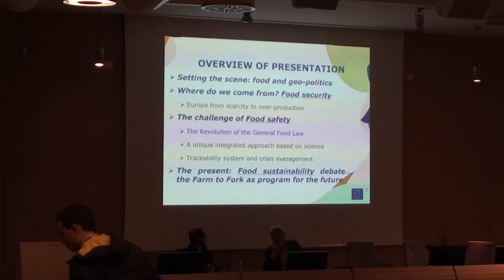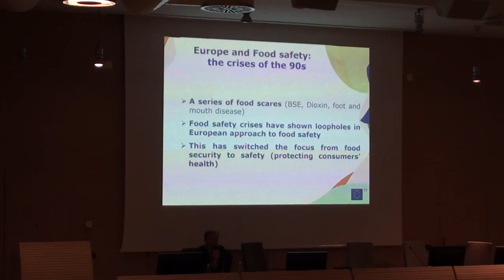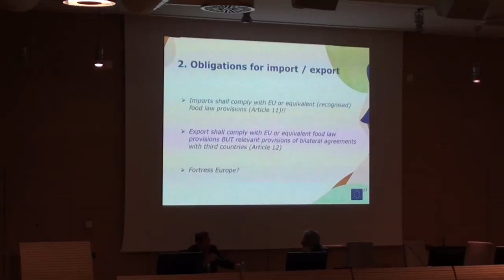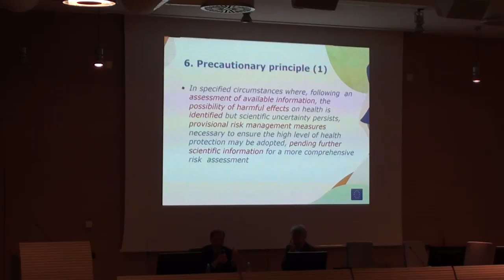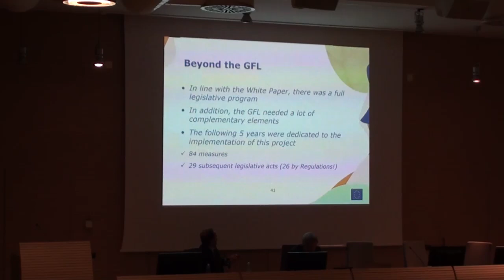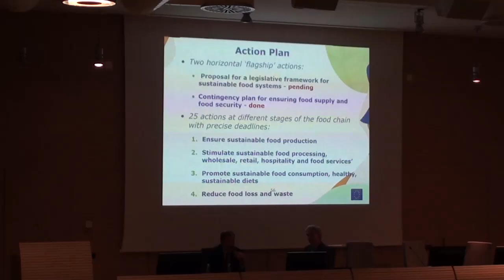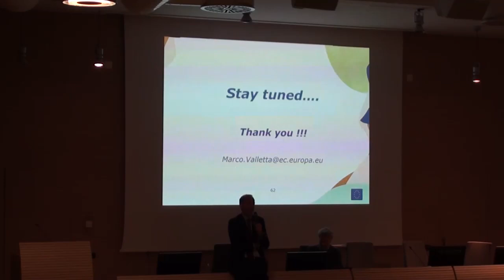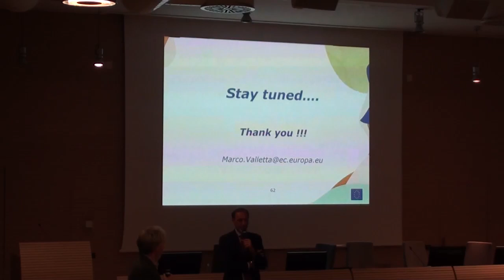EU Voices Seminar by Marco Valletta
The fourth guest of the series "EU Voices Seminars" was Mr. Marco Valletta, from the European Commission (DG MARE). His lecture was focused on "The EU as a Food Global Power between Food Security and Food Sustainability".